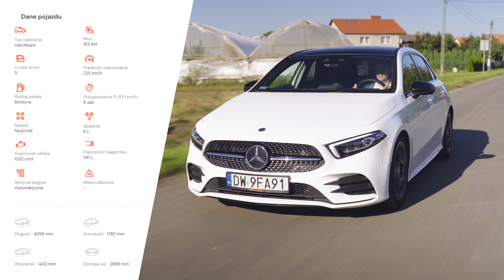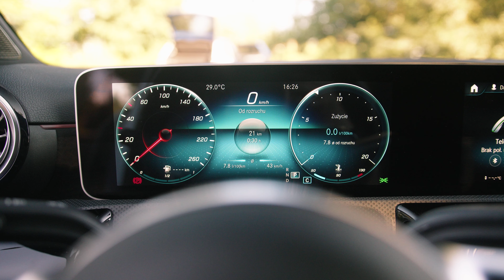Mercedes A Klasa - luksusowy hatchback nie tylko dla biznesu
Mercedes A Klasa to luksusowy, miejski hatchback z mocnym akcentem AMG. Ile kosztuje? A Klasa Leasing już od 135 000 zł.

Samochody osobowe Mercedesa są obiektem pożądania wielu miłośników motoryzacji. Wśród nich można wymienić nie tylko luksusowe limuzyny i auta sportowe, ale i funkcjonalne auta osobowe klasy miejskiej. W swojej ofercie niemiecka marka motoryzacyjna Mercedes-Benz od 1997 roku ma samochód Mercedes klasy A. Leasing może być jednym ze sposobów na sfinansowanie zakupu tego samochodu marki Mercedes.